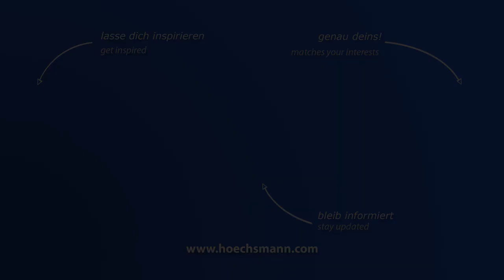WEEKE BHC 250 (Höchsmann Klipphausen)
WEEKE CNC-Bearbeitungszentrum BHC 250